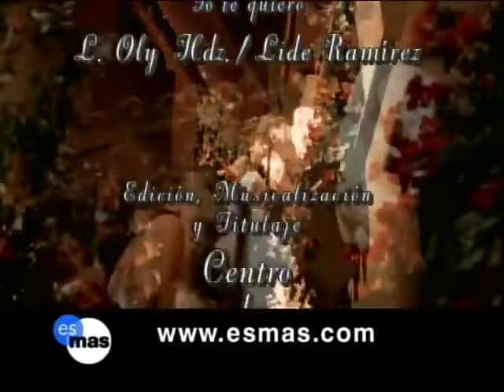EEAYEO Ana Cristina y Octavio 99